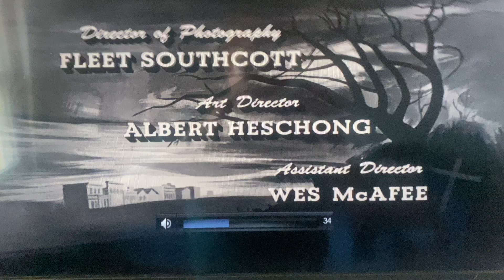CBS Television Network/CBS Television Distribution (x3, 1961/2007) #3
Taken from a PlutoTV print of Gunsmoke. This came from the third episode of Season 7.